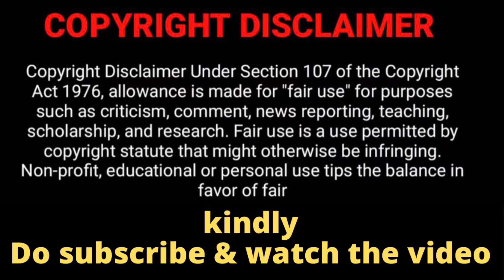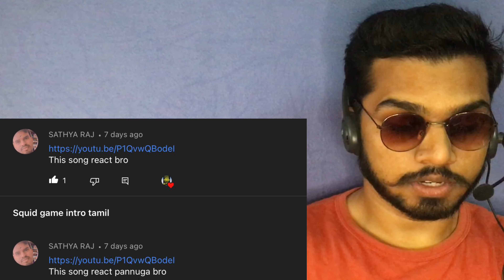Voice of Unity Lyric Video | Maanaadu | STR | U1 | Reaction video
Here's official lyrical video of of VoiceOfUnity from Maanaadu.

V House Productions presents Maanaadu (மாநாடு)

Track: Voice Of Unity
Movie: Maanaadu
Singers: Silambarasan T R feat., Arivu
Lyrics: Arivu
Flutist: Vijay
Music Composed by Yuvan Shankar Raja
Music Produced by Yuvan Shankar Raja
Recorded at U1 Records  by M.Kumaraguruparan, Jerin C Raj
Mixed by Yuvan Shankar Raja
Mastered by M.Kumaraguruparan
U1 records COO: Vinoth Gopal
BTS: Abhishek Ranganathan
Edit: Anbu
Lyric Video: Sabari

--- MAANAADU ---

Cast: STR, Kalyani Priyadarshan, S. A. Chandrasekhar, SJ Suryah, Premgi Amaren, Karunakaran
Written & Directed - Venkat Prabhu
Producer - Suresh Kamatchi
Music Director - Yuvan Shankar Raja
Director Of Photography - Richard M Nathan
Editor - Praveen KL
Art Director - Umesh J Kumar
Action Director - Stunt Silva
Costume Designer - Vasuki Bhaskar
Lyrics - Madhan Karky
Choreography - Raju Sundaram
Audiography - T. Udayakumar
Production Controller - Subramanian Narayanan
VFX - Harihara Suthan
Promo Stills - Sudharshan
Stills - Mohan
PRO - A. John
Publicity Design - Tuney John / 24AM
Banner : V House Productions

Direction Team:
A. N. Pitchumani | Veer Ramakrishnan | R. Thirunavukkarasu | Sasikumar Paramasivan | Palanivel Ariyaputhri | Vivek Kumar | T. Suresh Kumar | OPT Vinoth Kumar | Karthiick Saravanan

Cinematography Team:
Kedarnath S | K.V.Pavithran | Vivekanandhan.T.V

Associate Editor - M. Sandeep